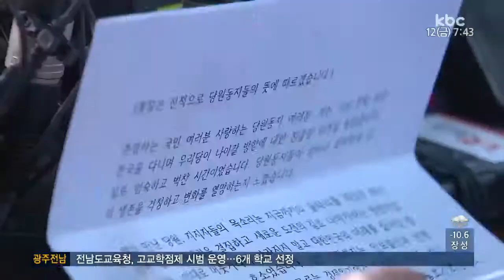통합반대파, 전당대회 거부 당원 결집 나서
국민의당 통합반대파가 광주에서 첫 당원 간담회를 갖고 전당대회 거부를 위해 지시세를 넓혀갔습니다.

안철수 대표에 대해서는 호남과 햇볕정책을 거부하려면 당을 나가라며 맹폭을 퍼부었습니다.

보도에 김재현 기자입니다.